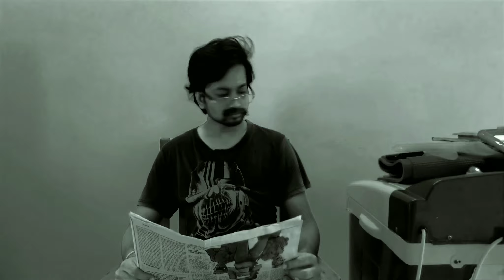Friends Vs Girlfriend | Funny Vine | BiVine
Performed by BiVine